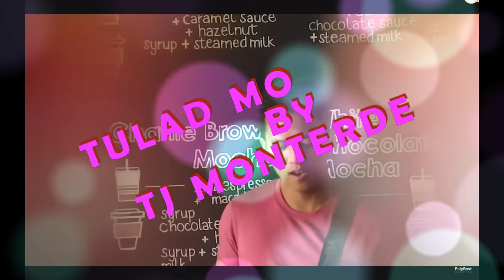TULAD MO BY MJ MAGNO